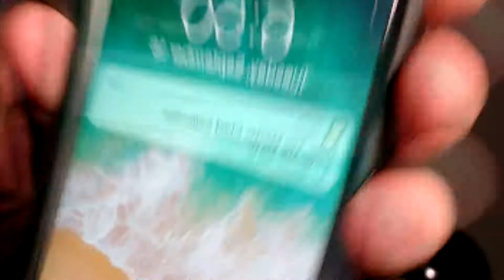CALL OF DUTY NOOB RAGES IN HALO (Halo Master Chief Collection)